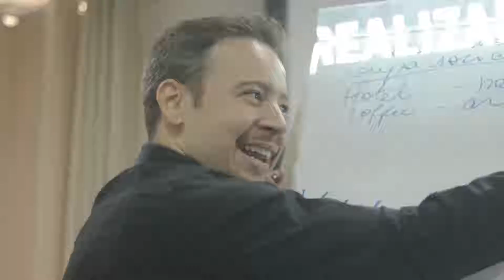Sucesso Invevitável - Tadeu Fernandes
Evento Sucesso Inevitável: o treinamento que te ajuda a:

👉 Despertar seu potencial;
👉 Aumentar sua autoconfiança;
👉 Ter clareza sobre quem você é e para onde você está indo;
👉 Fazer as pazes com seu passado
👉 Ser mais forte que seus medos;
👉 Encontrar seu propósito;
👉 Facilitar seu processo de mudanças.

Leve essa transformação para sua cidade. Turmas abertas para 2020. 👊